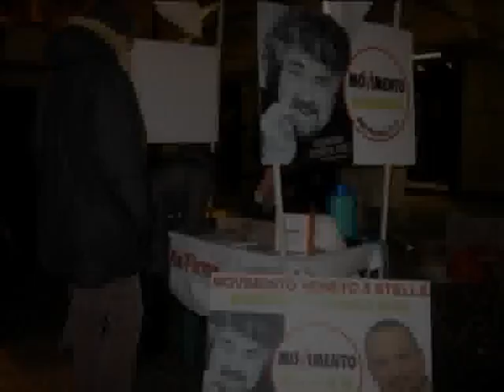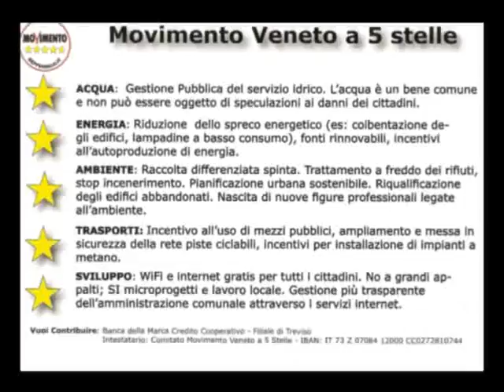David Borrelli il ns candidato